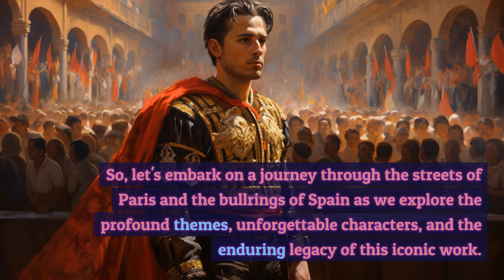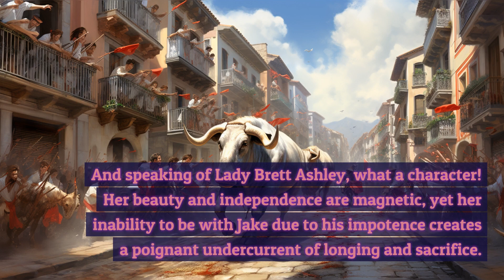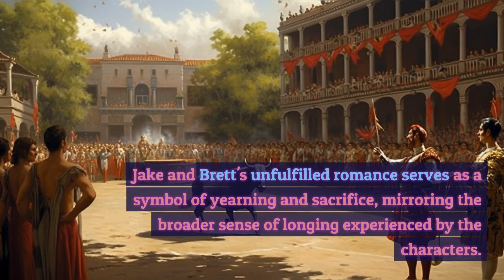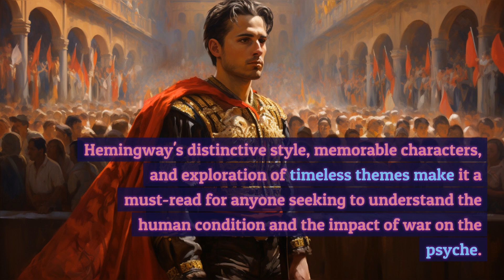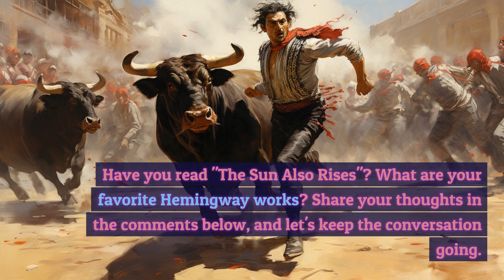Exploring the Jazz Age: The Sun Also Rises by Ernest Hemingway | Book Review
Welcome to Kitebcom! 📚 In today's video, we're immersing ourselves in the world of classic literature with a compelling review of Ernest Hemingway's iconic novel, "The Sun Also Rises." Join us as we journey through the post-World War I era, delve into the intricate lives of unforgettable characters, and explore the timeless themes that make this novel an enduring masterpiece.

📖 Book Information:

Title: The Sun Also Rises
Author: Ernest Hemingway
Published: 1926
Genre: Modernist Literature
🤔 Key Takeaways:

Uncover the fascinating lives and inner turmoil of Hemingway's characters.
Explore themes of the "Lost Generation," love, masculinity, and the quest for meaning.
Analyze Hemingway's signature writing style known for its economy and power.
Learn about the enduring impact of this novel on literature and culture.
🗣️ Join the Discussion:
Have you read "The Sun Also Rises"? What are your thoughts on the characters, themes, and Hemingway's distinctive style? Share your insights in the comments below!